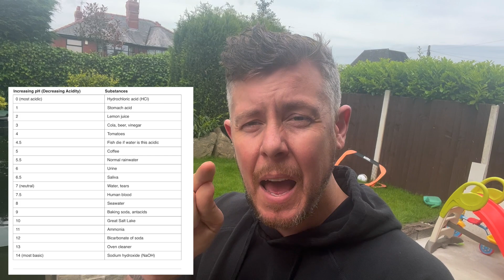Koi Fish Johnny Ep52 | Koi Pond Parameters Checks for PH, Nitrate, Nitrite, Ammonia. Algae Growth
* The graph imported showing PH scale was found on google and is not 100% accurate apparently, sorry for the error but highlights how google can be misleading.

Koi Fish Johnny

Well here we go scientist Johnny can he take his L plates off or am I missing something?

I talk through koi keeping and the effect things can have on your pond and water quality. Like ammonia, nitrite, nitrate, KH which is spelt with a C weirdly. Phosphate etc etc.

Pond keeping is complex and there is a lot to learn but I try my best to break down and share what I have learnt so far with you guys.

Im no professional here Im just a koi enthusiast looking to develop.

Fish pond koi keeping for life baby.